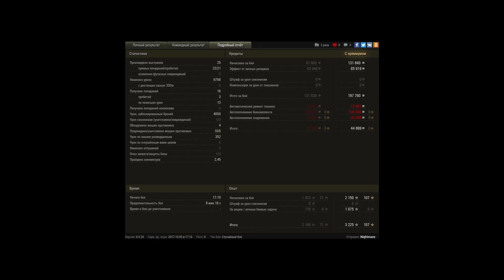9.8к дед7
Игрок: Niqhtmare [F-J]
9.8к дед7